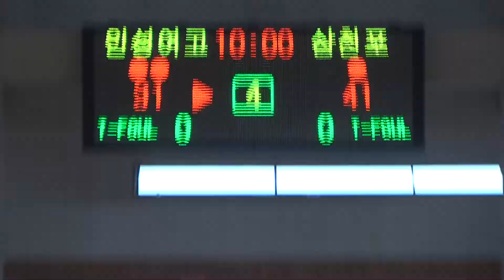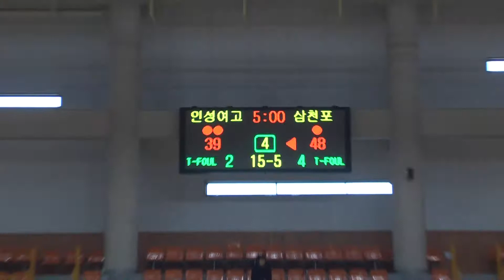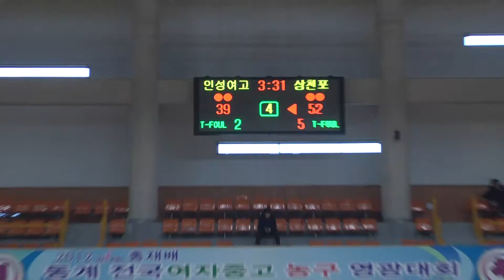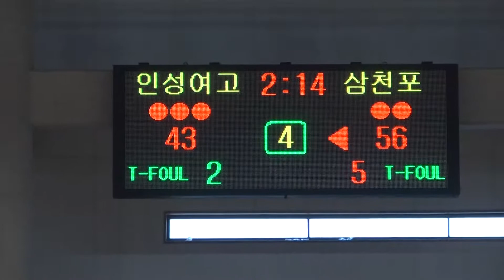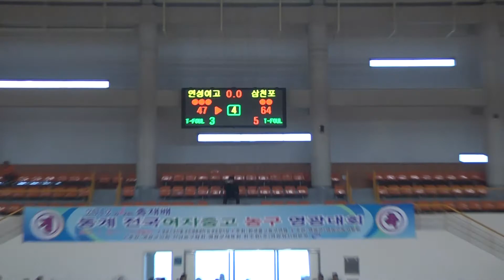2012 WKBL 총재배 여중고 농구대회 인성 삼천포 결승 4q